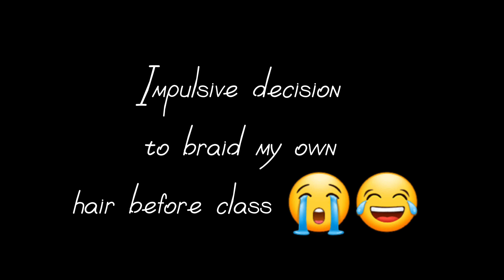VLOG | Back To School | Prep | Class Schedule | Did My Own Hair | Friends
☆Sub Goal☆

☆SOCIALS☆
Thread: Brownknees_